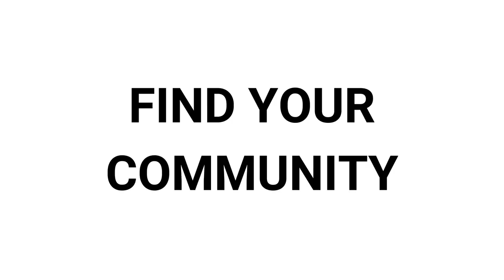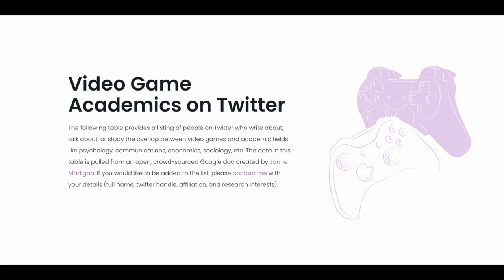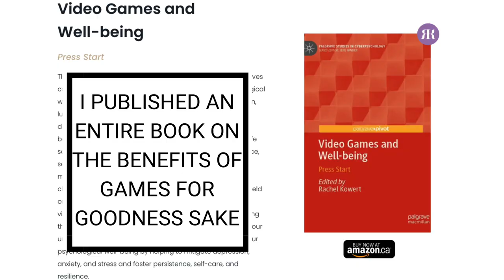So you want to study games? 3 things I wish I knew before I started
In this episode of Academic Ramblings, Dr. Kowert share the three things she wish she knew before she started studying games.

In the video, she mentions several places where you can find a community of game scholars - these are listed below: